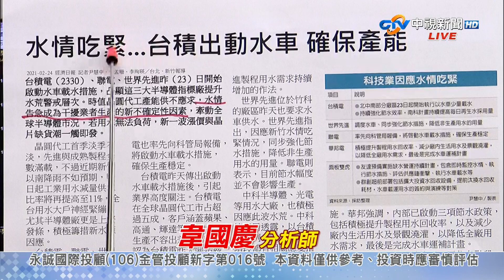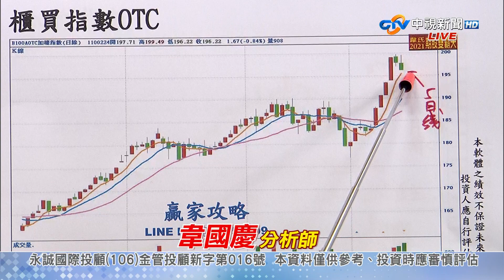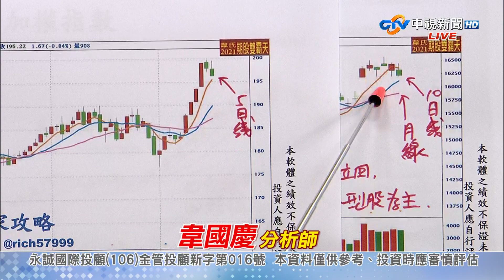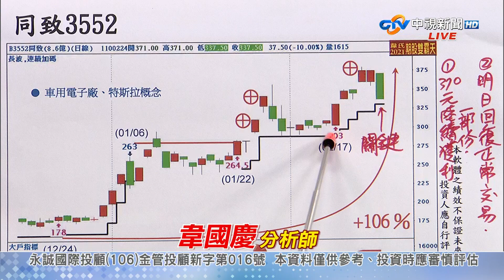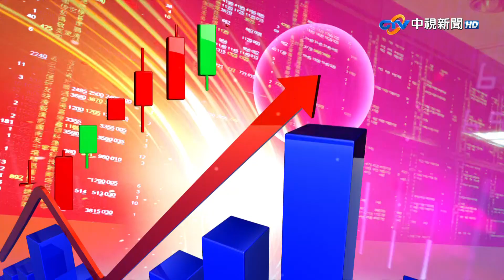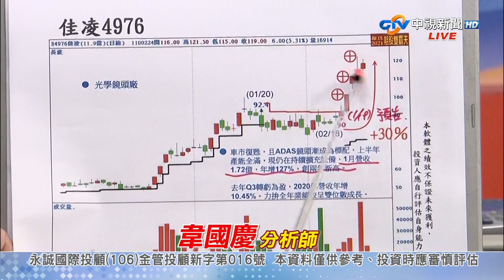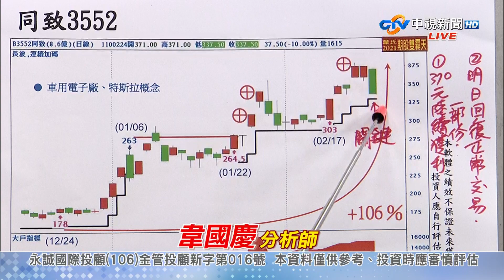中視【贏家攻略】20210224 韋國慶：2/24 台積電利空，大盤拉回修正。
【贏家攻略】
主講人：韋國慶 分析師 (永誠國際投顧)

LINE@粉絲團 贏家攻略－期貨至尊
搜尋→@rich57999

想看更多：
贏家攻略 韋國慶老師